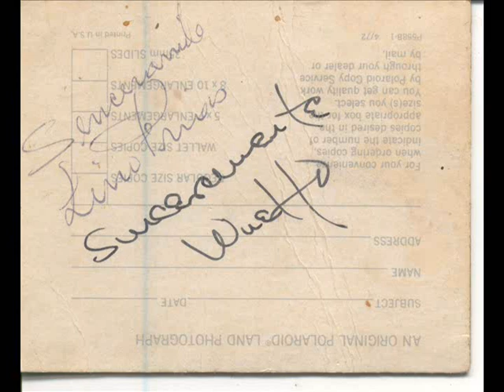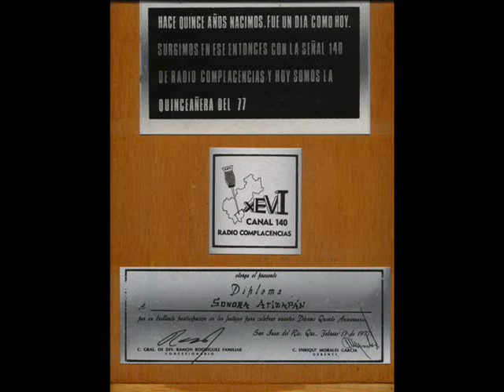Sonora Atizapán, "Yo quisiera ser", Cumbia, Autor: José Luis Camacho, Canta: Roberto González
Esta Cumbia se incluyó en el primer disco LP, para la marca Son-Art